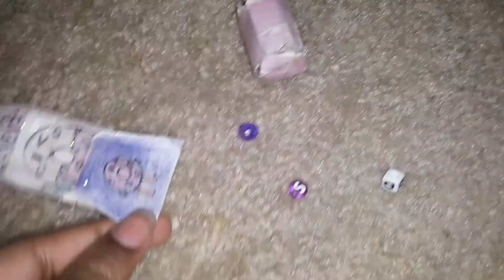ranbow cake gits fixst